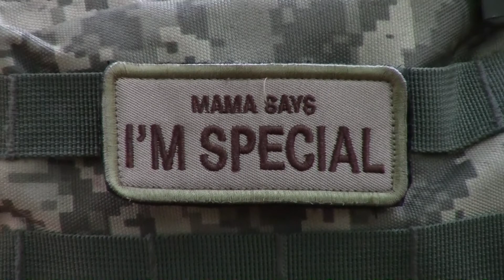Review Patch Ruhrpott Outdoor mit eigener Musik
Kleine Hommage von mir an Ruhrpott Outdoor!

Drum Programming: Floyd
Guitars: Floyd
Bass: Floyd
Keyboards:Floyd
Komponiert,arrangiert und produziert: Floyd

Vielen Dank nochmal für das Patch!

LG Jörg